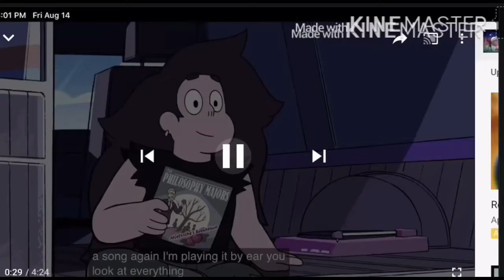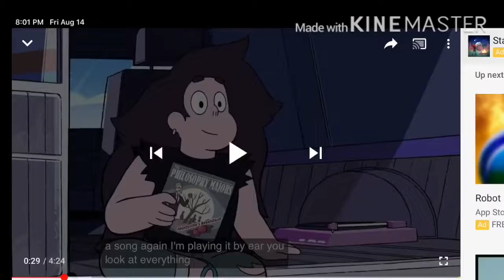Nightcore - Unite - SU amv